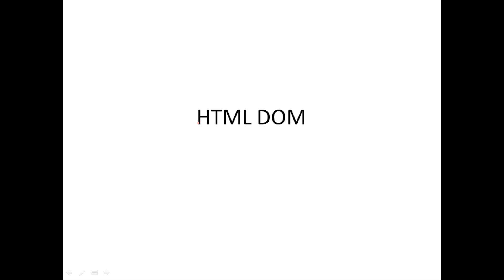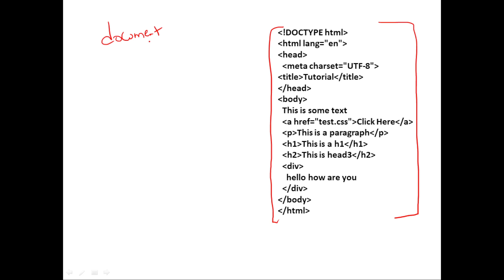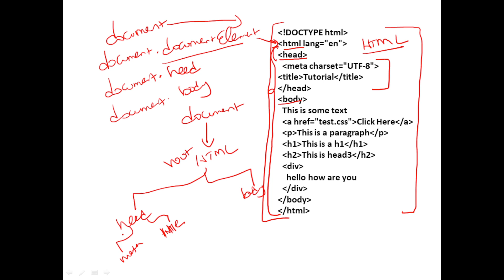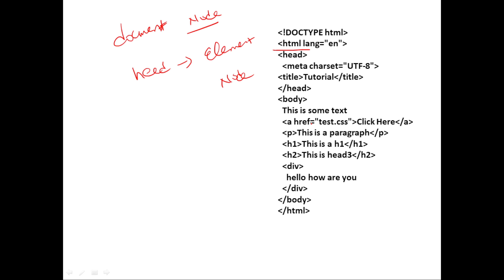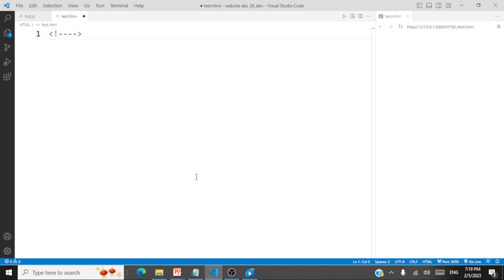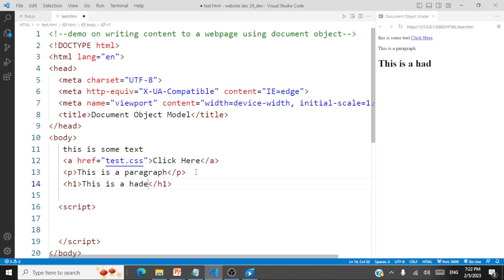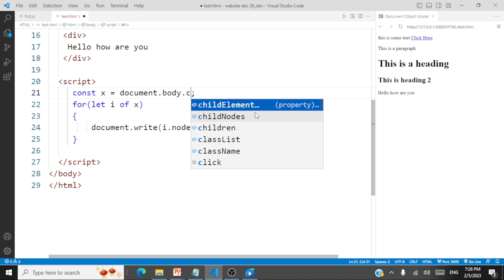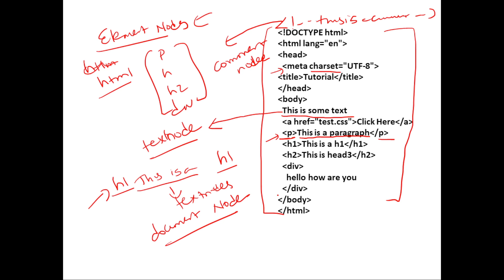JavaScript - Document Object Model - Introduction - Session 1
In this session on HTML Document Object Model we will look at the following concepts
1. What is DOM and its use
2. The Document Node
3. DOM Hierarchy
4. Classification of DOM Nodes
5. Demo on printing the node name of childnodes in the body section using JavaScript.